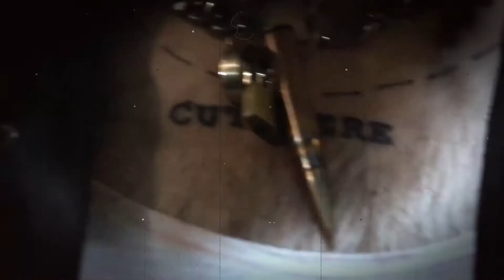Приглашение Molly Fancher 19.03.2022 Китайский лётчик Джао Да